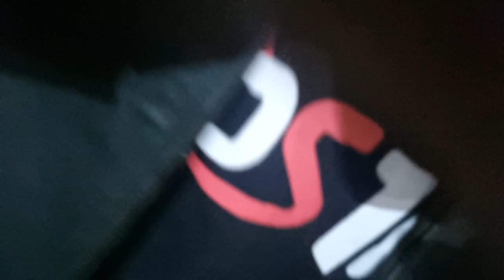ENCONTRO NA AV.DO POVO so carro Rebaixados